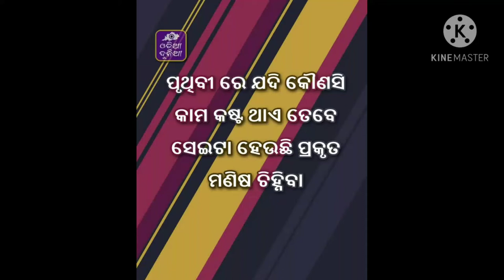odia daily vlogs Deebikadipti with recipe lunch re kn kn baneili #